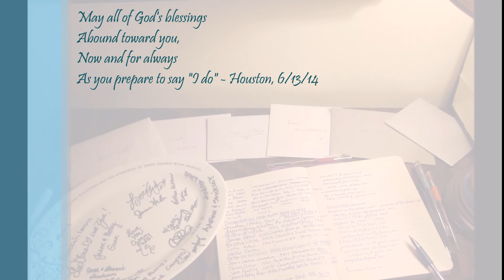Joseph & Tiff Engagement Party - Houston June 13, 2014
May all of God's blessings
Abound toward you,
Now and for always
As you prepare to say "I do"

Song: Lifehouse - "You and Me" - **No infringement intended**